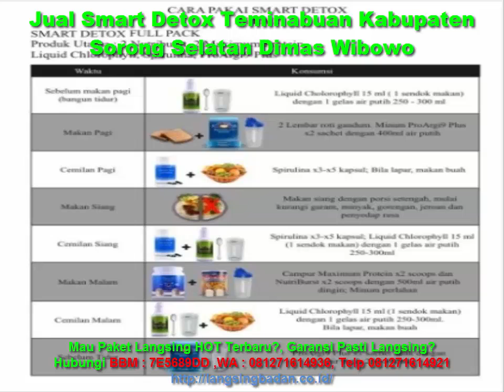Jual Smart Detox Teminabuan Kabupaten Sorong Selatan Dimas Wibowo